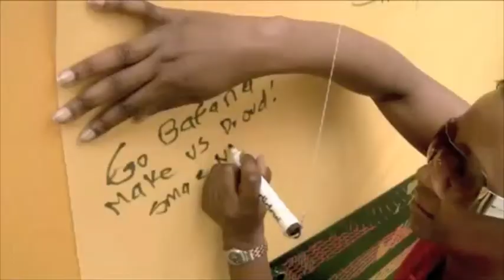adidas Truck and Jersey Launch.m4v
Adidas lader opp til fotball VM2010 i Sør Afrika